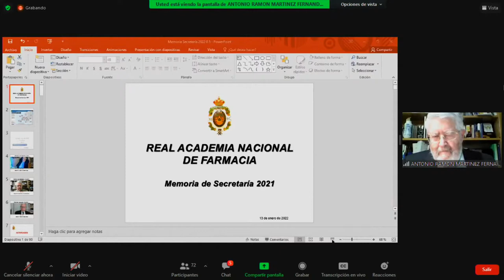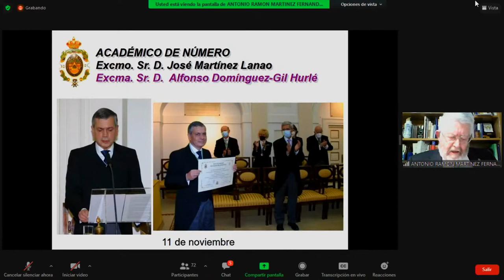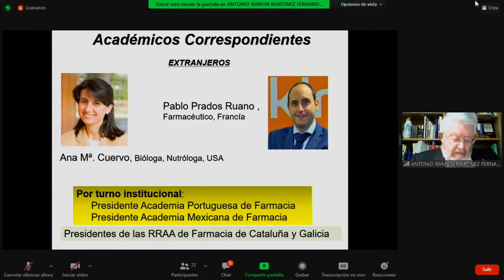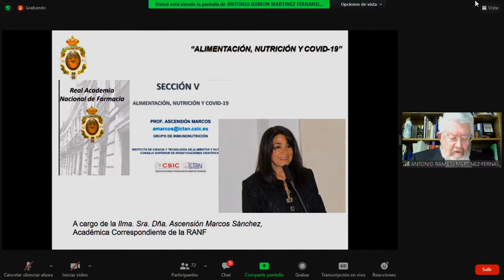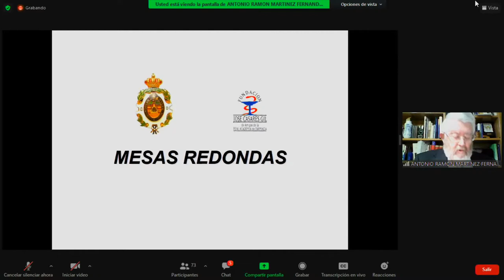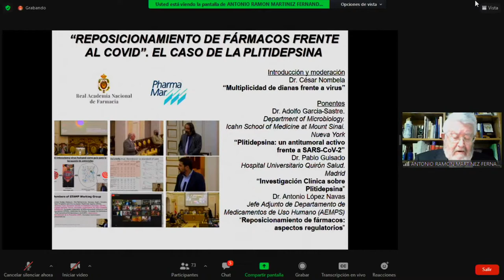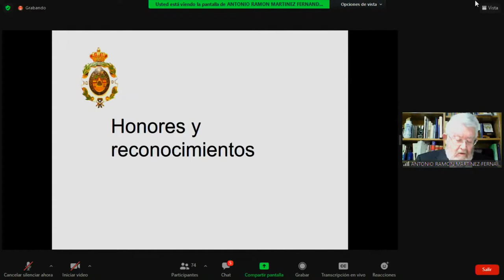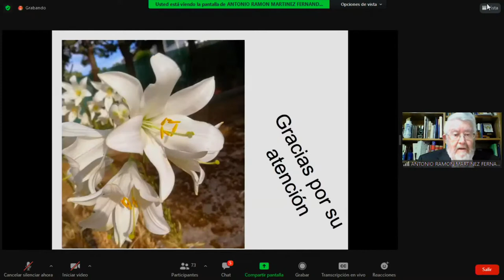Sesión Inaugural Curso 2022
Apertura del acto y Salutación
Excmo. Sr. D. Antonio L. Doadrio Villarejo
Presidente de la RANF
Lectura de la Memoria de Secretaría del Curso Académico 2021
Excmo. Sr. D. Antonio R. Martínez Fernández
Secretario de la RANF
Lectura del Discurso Reglamentario de Apertura
Excmo. Sr. D. Fidel Ortega Ortiz de Apodaca
Académio de Número de la RANF
“De los hombres, los animales, los ensayos y las leyes: Reflexiones”
Clausura del acto
Excmo. Sr. Presidente de la RANF